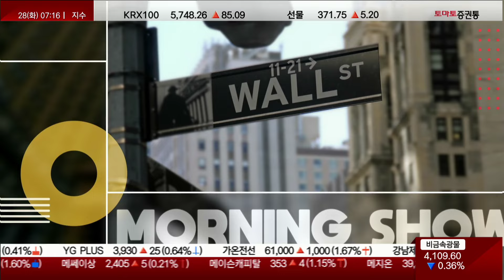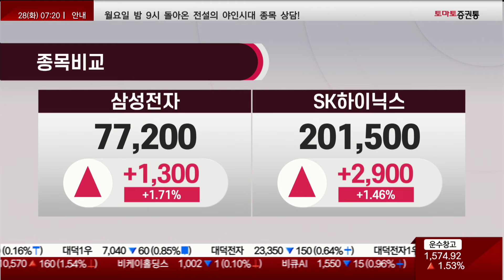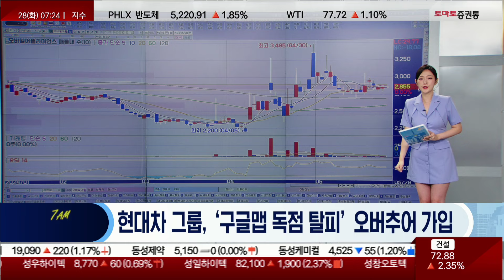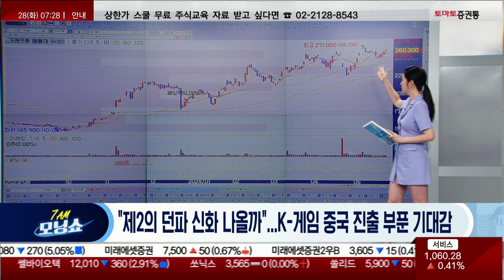대기업 총수들 UAE 회동 / 중국 반도체 펀드 조성 / 현대차 오버추어 가입 / 하이브, 에스엠 블록딜 / 중국, 게임 진출 기대감 / 하나투어 매각